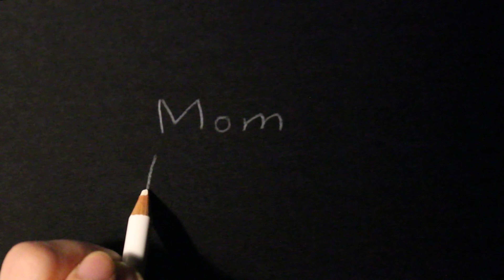ASMR 체온계로 발열체크하고 손가락으로 귀청소해드릴게요! Thermometer sound, Checking your Temperature, Fingers Ear Cleaning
안녕하세요, 맘입니다. 오늘은 귀에 체온계를 넣어 체온 재는 소리와 손가락 귀청소 소리를 준비했어요. 속닥속닥 속삭이는 토킹 버전입니다. 중간중간 귀에 바람을 후후 불면서 털어드리기도 합니다. 참, 앞부분에 뭔가 이것저것 설명한다고 사족이 많아서 체온계 소리가 조금 늦게 등장하는 점 사과드려요^^;;
시간내어 들러주신 모든 분들 감사드립니다! 점점 더워지는데 건강 조심하시고 오늘도 좋은 밤 보내세요 :)